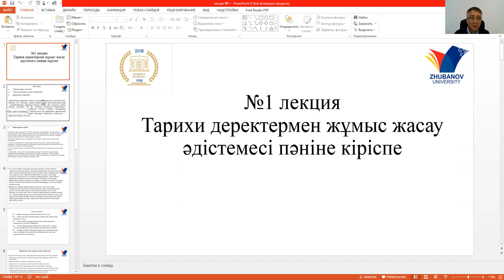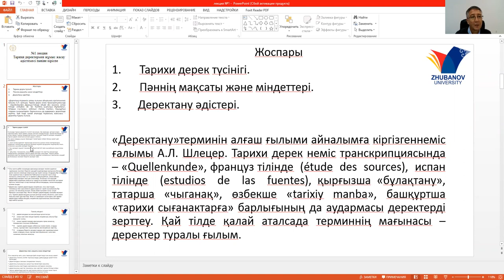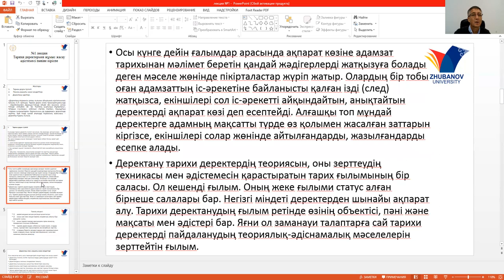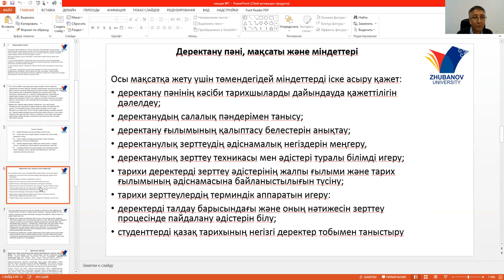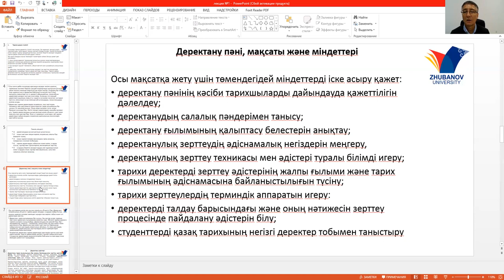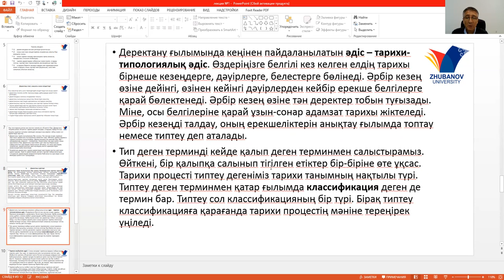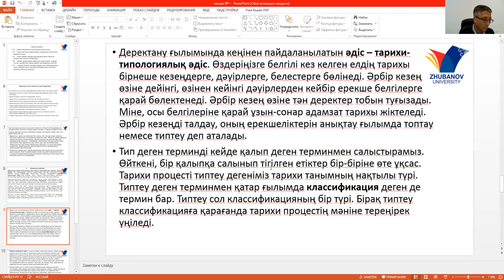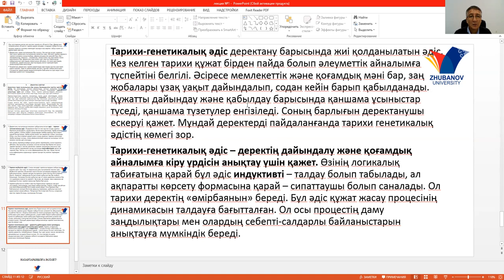Дәріс №1, магистратура. Тарихи деректермен жұмыс жасау әдістемесі. Бекназаров Р.А.